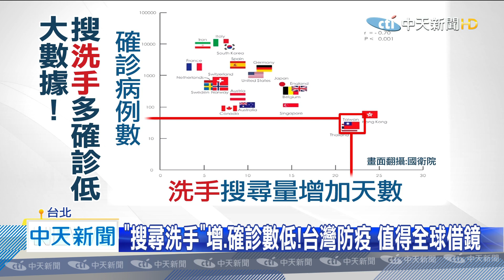20200423中天新聞 國衛院大數據曝光！ 顯示「洗手」對抗疫助益顯著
我們都知道最標準的洗手方式，就是用清水搭配肥皂，但想要隨時隨地加強清潔，醫生說微酸性電解次氯酸水，不但溫和又能有效抗菌，手部清潔到底有多重要？國家衛生研究院最新研究發現，用搜尋引擎查詢「洗手」這兩個字，搜得越勤的國家，確診數就越低。